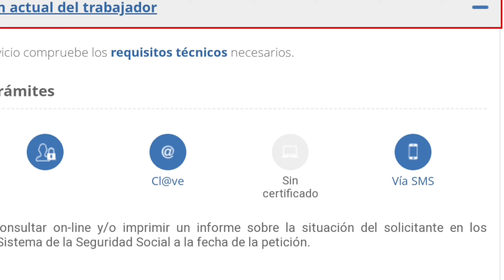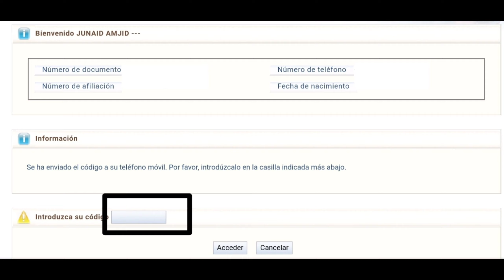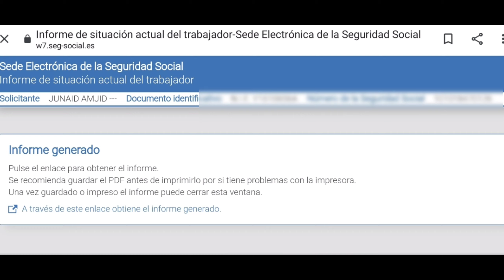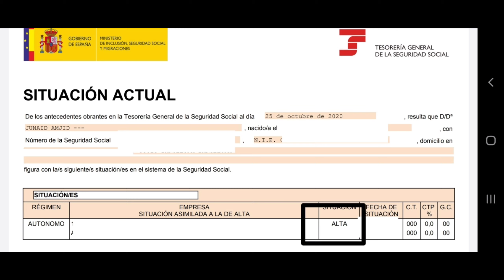spain news urdu, alta en seguridad social , seguridad social alta europe news urdu hindi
JUNAID AMJID
alta en seguridad social